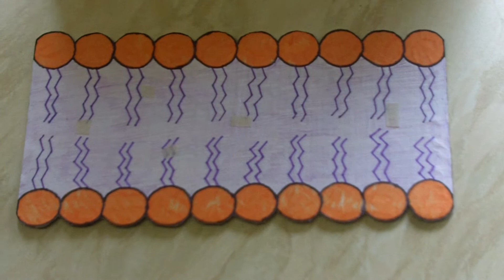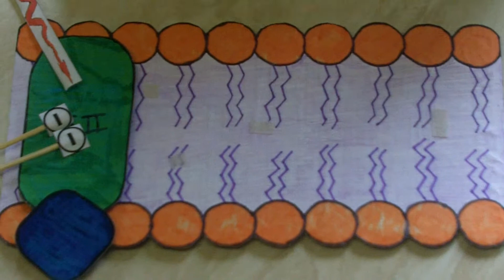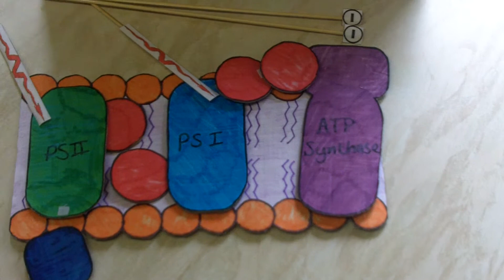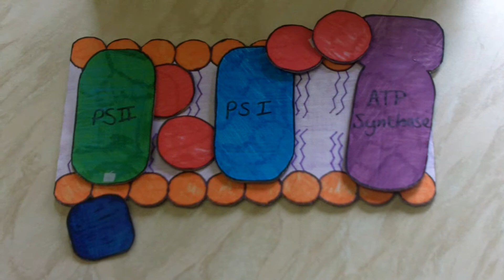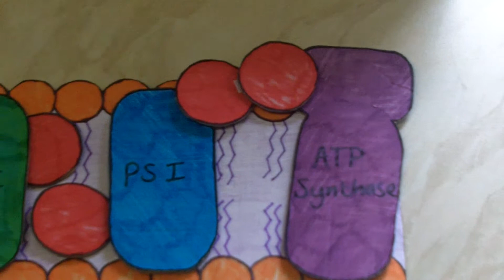Photosynthesis: The Light Dependant Stage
This video contains information on how ATP and NADPH are produced during Photophorphorylation; using sunlight. Enjoy!!! :D